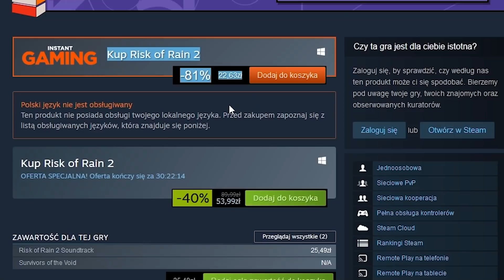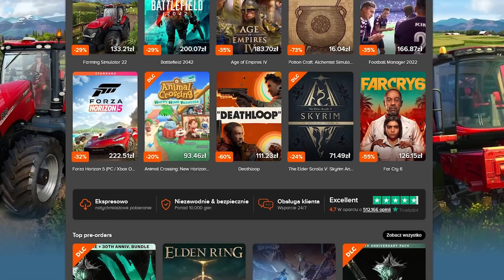NAJGŁUPSZY ODCINEK MC W HISTORII | MINECRAFT PRZYGODA #15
👊SKLEP Z TANIMI GRAMI👊